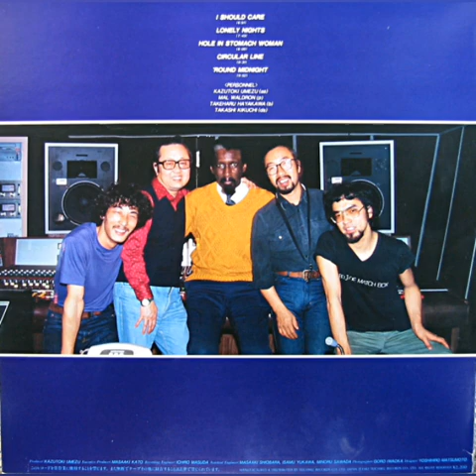Another Step (full album) - Kazutoki Umezu and Mal Waldron (1982)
Personnel:

Alto Saxophone - Kazutoki Umezu
Piano - Mal Waldron
Bass - Takeharu Hayakawa
Drums - Takashi Kikuchi

Tracklist:

1. I Should Care
2. Lonely Nights
3. Hole In Stomach Woman
4. Circular Line
5. 'Round Midnight